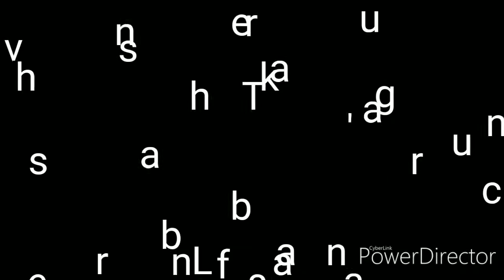Brawl Stars I'm star player with NITA!